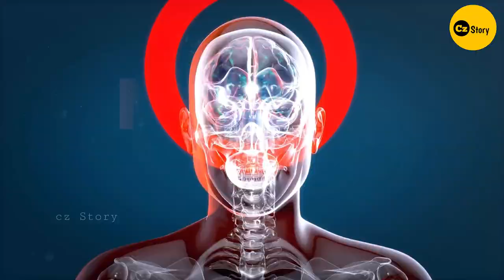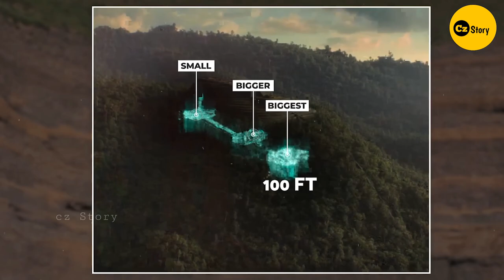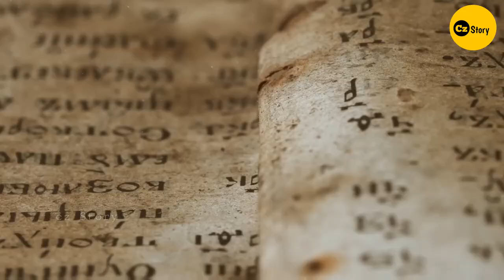Mysterious Gunung Padang Pyramid Changes The Entire History | cz Story हिंदी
Gunung Padang: Ancient Lost Pyramid or Modern Hoax?
Indonesia Main Milnay Walay Pur Israr Pyramids | Indonesian Pyramid
Gunung Padang | Megalithic Pyramid in Prehistoric Java 22,000 BC
Travel to Java island | Full History Documentary about Java island